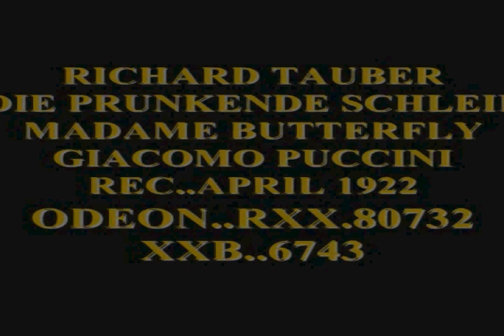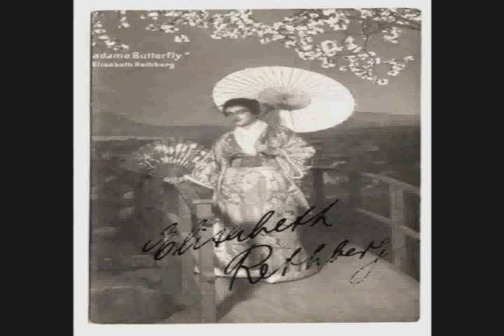RICHARD TAUBER SINGS- MADAME BUTTERFLY DUET with ELISABETH RETHBERG 1922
He was born on May 16, 1891 of modest means in Linz, Austria, the illegitimate son of soubrette Elisabeth Seiffert, who sang locally as well as toured. His father, Richard Anton Tauber, a legit actor, was not married to his mother and, in fact, was unaware of his parental status for quite some time after his son's birth. Richard traveled with his mother at a young age where he developed an ardent passion for the musical arts, but it proved a grueling and impossible undertaking for the actress who was continually on the road. The boy was finally sent to live with his father at age 6 who then took over his upbringing.

Trained in voice, Tauber initially seemed to lack fire and dimension, drawing unimpressive responses from his music masters. Unequipped to sing the heavy scores of the Romanticist composer Richard Wagner, who was his idol, Tauber subsequently studied piano and composition before coming under the tutelage of famed voice teacher Professor Carl Beines. It was Beines who redirected his pupil back to voice with the prospects of interpreting the classical works of Mozart.
Finally realizing and acknowledging his operatic niche, Tauber progressed quickly and made his public concert bow in 1912. A year later came his stage debut as Tamino in Mozart's "The Magic Flute" with the help of his father, who had become the Intendant of both the Municipal and Stadt-Theater in Chemnitz. A few days later he played Max in "Der Freischütz" and, as a result, was offered a five-year contract with the Dresden Opera. The Vienna and Berlin companies were to follow where he worked up a rich repertoire of roles in such operas as "Don Giovanni," "Tosca," "Mignon," "Faust" and "Carmen." During this time he also recorded extensively.
Richard extended his lyrical tenor in a then-unheard move to include lighter-styled operettas. His first performance of a Franz Lehár work was in Berlin in 1920 with "Zigeunerliebe". In 1922 he was offered the part of Armand in Lehár's "Frasquita" at the Theater an der Wien, which proved to be a resounding success. He not only singlehandedly revived Lehár's flagging career but greatly expanded his own audience of admirers. Lehár went on to compose several new works specifically designed for Tauber's voice. These included "Der Zarewitsch" (1926), "Friederike" (1928), "The Land of Smiles" (1929), "Beautiful Is the World" (1930), and "Giuditta."
Tauber's vast talents also included conducting at the Vienna Theater, where he met and married soprano Carlotta Vanconti. With their busy schedules they managed to occasionally tour in operettas together. After about a year of marriage, however, the bloom was off the rose and they separated in 1928, divorcing two years later. Tauber also tested the virtually new waters of talking pictures with such breakthrough musical films as Das Land des Lächelns (1930) [The Land of Smiles], Ich glaub' nie mehr an eine Frau (1930) [Never Trust a Woman], End of the Rainbow (1930) [The Golden Goal], The Big Attraction (1931) [The Big Attraction], and Melodie der Liebe (1932) his more prominent vehicles.
Part Jewish on his father's side, the rise of Nazism in his native Austria had Richard making frequent out-of-country appearances in London. He also starred in several popular musical films in England. Following skirmishes with Nazi purists, he eventually emigrated to London. He appeared again in filmed musicals and earned fine notices for his portrayal of composer Franz Schubert in Blossom Time (1934), as well as for his work in Heart's Desire (1935), the Leoncavallo tragedy Pagliacci (1936), and Land Without Music (1936). He met and married frequent British co-star Diana Napier in 1936.